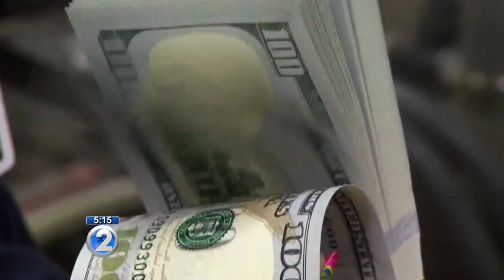Scammers posing as Publishers Clearing House target Hawaii families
It’s a persistent scam that targets hundreds of Hawaii residents a year.